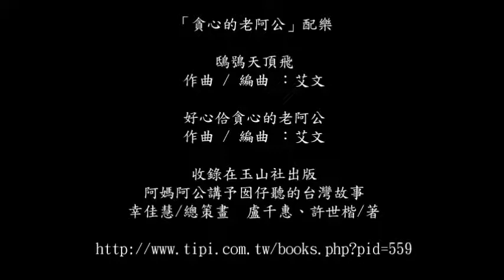阿媽阿公講予囡仔聽的台灣故事 -- 「貪心的老阿公」配樂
「貪心的老阿公」配樂

鴟鴞天頂飛
作曲 / 編曲 ：艾文

好心佮貪心的老阿公
作曲 / 編曲 ：艾文

收錄在玉山社出版
阿媽阿公講予囡仔聽的台灣故事
幸佳慧/總策畫   盧千惠、許世楷/著